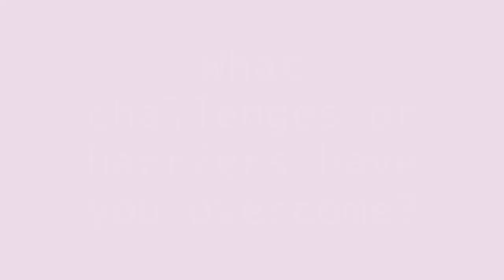Girls Action Foundation SPARKS TALK 3: Judy Rebick - Toronto Roundtable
Girls Action Foundation presents the SPARKS TALKS Video Series. Each "SPARK TALK" features a segment from the LIGHT A SPARK Roundtable held in Toronto on April 28, 2011.

This SPARK TALK features Judy Rebick, writer, activist, educator and speaker. In this video, she tells us about the biggest challenge she faced as an activist.

The Roundtable included Pamela Jeffery, Uzma Shakir, Judy Rebick and was facilitated by Nrinder Nann.